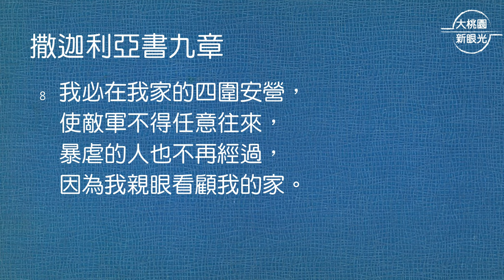【大桃園+中壢教會】每日靈修 - 陳克安牧師 - 5/1 - 撒迦利亞書9章1～8節